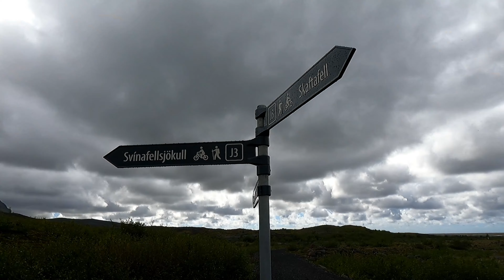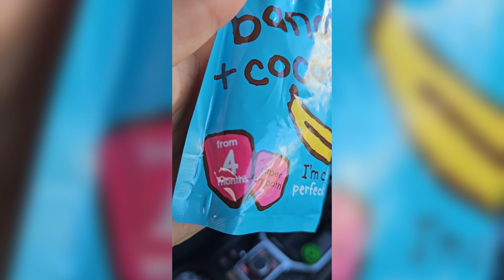ICELAND TRAVEL DIARY| Itinerario di due settimane on the road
Ehi Travellers! Pronti a partire insieme a noi alla scoperta della terra del fuoco e del ghiaccio?
Un sogno che finalmente si realizza; 4.500 km macinati e una media di 5 ore di sonno a notte, in 14 giorni di pura bellezza!!

Qui i dettagli del nostro itinerario di 14 giorni on the road in Islanda:
Qui link utili e consigli per l'organizzazione del viaggio (noleggio auto, quando andare, etc...):

00:00 Introduzione
01:12 Giorno 1: Arrivo a Reykjavìk e scoperta della capitale
02:14 Giorno 2: Trekking sulle montagne colorate del Landmannalaugar
04:24 Giorno 3: Circolo d’Oro: Parco Nazionale di Þingvellir, Geysir e Gullfoss
06:40 Giorno 4: La costa sud: Seljalandsfoss, Skogafoss, Sólheimajökull, Dyrhólaey e Reynisfjara Beach
09:23 Giorno 5: La costa sud: Fjaðrárgljúfur canyon, Svartifoss e Skaftafell Glacier, Svínafellsjökull, Fjasllsàrlòn, Jökulsárlón e Diamond Beach
12:14 Giorno 6: Verso i fiordi orientali e i puffins: Stokksnes, Hvalnes, Seyðisfjörður e Borgarfjörður eystri
15:38 Giorno 7: Verso Nord: Stuðlagil Canyon, Dettifoss, Selfoss, Hverir, Hverfjall
18:35 Giorno 8: Whale Watching a Hùsavìk e Goðafoss
20:39 Giorno 9: Tentativo fallito di trekking al Kerlingarfjöll
21:18 Giorno 10: Verso i fiordi occidentali: Hvitserkur e Dynjandi
22:49 Giorno 11: Costa sud dei fiordi occidentali: Garðar BA 64, Rauðisandur e Látrabjarg
25:45 Giorno 12: Penisola di Snæfellsnes
27:41 Giorno 13: Trekking alle montagne colorate di Kerlingarfjöll
30:04 Giorno 14: Dyrhólaey, Kerið e Fagradalsfjall
32:26 Behind the scenes

Attrezzatura:
📷GOPRO 9